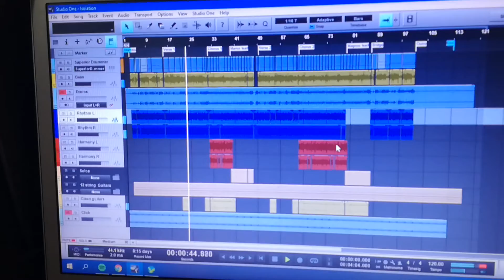Nightrage and Presonus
Hey folks
here is a mini video of how we are recording and composings our songs and demos for the new upcoming album "Wolf To Man" we are using Studio One Version 2 professional as our  DAW music program connected with a  Audiobox USB soundcard. A killer combination

Studio One is the best DAW for the hungry musician that is looking for something that´s easy to work with and it´s super convenient to use and make his ideas into songs without compromise quality.